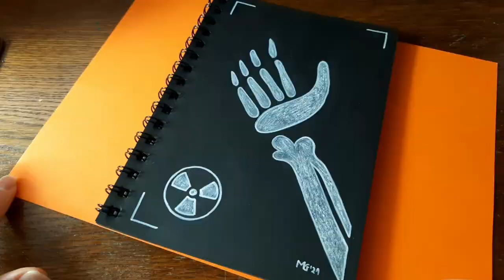Amazing X-Ray Hand Draw🖐 Nov.8 Day of Radiology ☢ Cum Desenez o mână ✏ Drawing white on black .161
👉Share the ART Videos with Family and Friends! 🤗🖌

** What do you want to Draw next time?

Tutorial by painter Mihaela Grosan 🎨

*Ce dorești să desenez data viitoare?
🆕️ MATERIALE Pictură și DESEN pentru începători, elevi și studenți - utilizate și recomandate de pictor ✒Mihaela Grosan - vezi articol aici👇:

Materiale utilizate:
-Marker alb
-Creion alb
-Radiera moale

en:
Materials used in greeting card drawings:
White Pencil
Black paper A5
Soft eraser

🟢 Pictez pe comanda orice va doriti, link cu mai multe detalii pe blog👇:
🟢Cursuri online individuale pentru pictură de icoane la cerere.
Mulțumesc!

Cum se pictează un peisaj? Cum se face un munte? Cum desenez un drum? Cum pictez pe o felicitare? Pictură ușoară. Curs gratuit pictură copii și începători!  Desenează pas cu pas. Cum desenez o floare? Cum desenez un câmp cu florii? Cum face un desen de vara pentru gradinita? Cum desenez un brad? Cum se desenează un o felicitare pentru o petrecere? cum se face iarba?
cum se desenează animalele, rață pe lac, peisaj vara desen ușor
desen 1 iunie, ziua copilului,  ziua copiilor, desen usor pentru copii, peisaj copilarie, felicitare copii, desen arta pictura copii fericiti, copil arta vector, copil desen pictura idei usoare, La multi ani! Activitatii copii 1 iunie. Fericire. Bucurie. Scoala online. Etape pictura. Cum se coloreaza? Desen copii creioane colorate.
desene grădiniță. desene copii 5-6 ani.
desene copii 7-8ani. desene copii 9-10 ani.

en:
How to paint a landscape? How to make a landscape with a child? How do I draw a cake? How do I paint a greeting card? Light painting. Free painting course for children and beginners! Painting on objects. Hand-painted objects. Handmade gift ideas. Painting steps tutorial. Draw step by step. How do I draw a flower? How do I draw Mountains? How do I Make a Rainbow? How do I draw a boy? How to draw a balloon? how to make grass?
drawing June 1, children's day, children's day, easy drawing for children, childhood landscape, children greeting card, drawing art painting happy children, child vector art, child drawing painting easy ideas, Happy birthday! Children's activities June 1. Happiness. Joy. Online school.